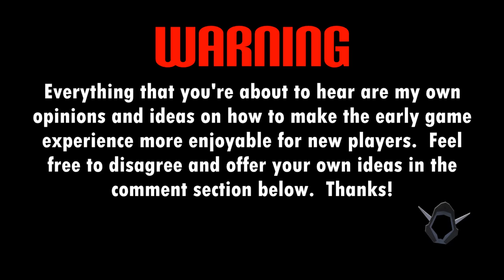Can Blizzard Fix WoW's Early Game? - (A Discussion)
As Legion approaches I've been thinking more and more about how Warlords of Draenor absolutely killed WoW's subscription numbers.  Now, although some might disagree, I do feel that there's plenty of opportunity for new players to come to WoW that have never played the game before, but things need to be in place in order to reel them in.  In this video I share some of my ideas and ask for your own.  If you saw me and Moocluck's latest episode of the Greatest Adventure, this should all sound sort of familiar.

All opinions are my own and do not reflect anyone else!